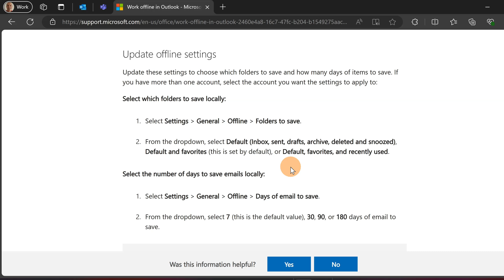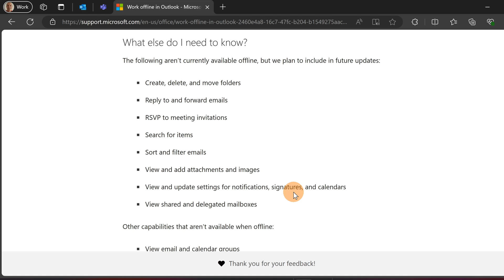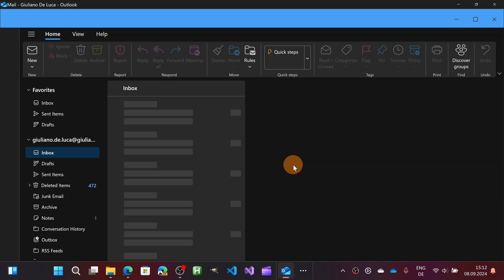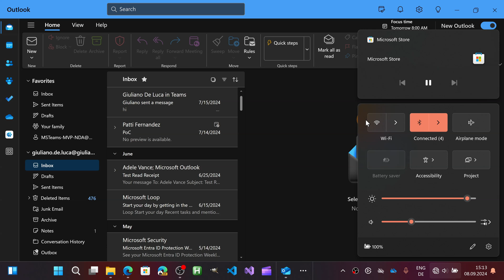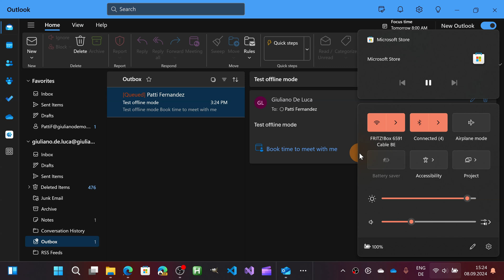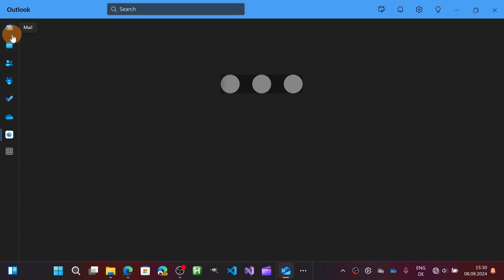How to use Offline mode in the New Outlook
Do you know that with Offline mode in the New Outlook Mail, calendar events, and contacts will be saved on the user’s device, so those items can be viewed even when not connected to the internet.
Additionally, key actions can be performed on emails, including flag, move, and delete, and new emails can be composed, saved, and sent, so users can stay productive even when not connected to the internet.

⏲Timestamps
00:00 Introduction
00:43 What you can do when you are offline
02:59 How to enable offline mode
04:48 Drafting emails offline
06:27 Conclusion